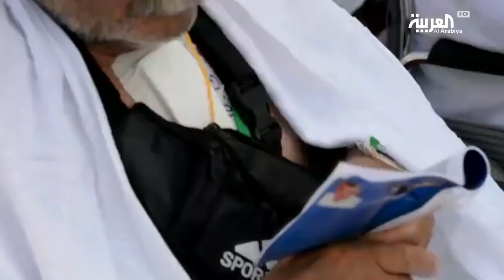المدينة الطبية بمكة تتحدى ارتفاع الجلطات برمضان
تعمل مدينة الملك عبدالله الطبية بمكة المكرمة في موسم رمضان بكامل طاقتها الطبية والبشرية لاستقبال حالات من المعتمرين قد تتطلب معالجتهم والعناية بهم،